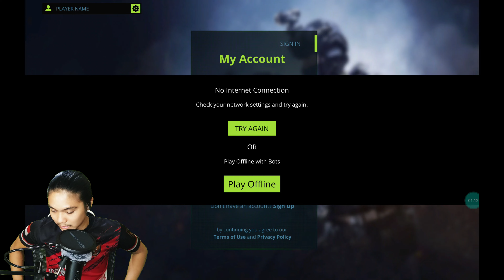Game FPS Mirip CSGO Grafik HD di Android Offline Terbaru 2024 | CSGO Mobile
Game FPS Mirip CSGO Grafik HD di Android Offline Terbaru 2024 | CSGO Mobile Ukuran Kecil Cuma 100MB Saja - Review & Gameplay 4k

Hallo semua! kembali lagi di Channel Master Jawirr New di kesempatan kali ini master jawirr akan bermain dan mereview Game FPS Mirip CSGO Grafik HD di Android Offline Terbaru 2024 | CSGO Mobile

📌Mohon Tonton Videonya Sampai Habis Agar Paham Dan Nyaman Saat Anda Memainkan Gamenya!
Before: 173MB!

After : 550MB!

"Bahan untuk membuat video:

📱My Device:
-Redmi Note 9 Pro
-Ram 8GB
-Internal 128GB
-Snapdragon 720G

-Ram 6GB
-Internal 256GB
-Snapdragon 860

"Aplikasi pengeditan:
-pengedit video : Using KINE MASTER
-perkam layar : Bawaan Hp
-gambar thumbnile: PIXEL LAB

⚠️Note❗
Isi Video ini membahas tentang gameplay sebuah permainan dengan memberikan sebuah komentar dan informasi kepada game tersebut, dengan tujuan untuk edukasi / pembelajaran agar para penonton mendapatkan informasi tentang gameplay permainan tersebut.

⚠️Note❗
The contents of this video discusses the gameplay of a game by giving a comment and information to the game, with the aim of education / learning so that the audience gets information about the gameplay of the game.